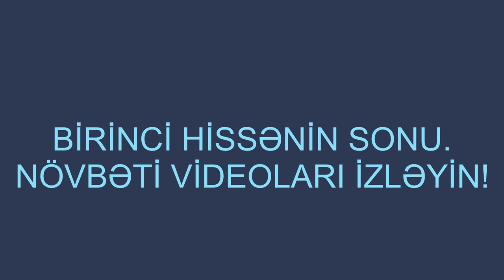Mersedes w124 1ci hisse. Tuning və boyalama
Bu yaxin qardaşımızın avtomobilidi. Biz bu avtomobilə gözəllik və ikinci həyat veririk.
Bu videoda əsas qaralama işləri gorülür.